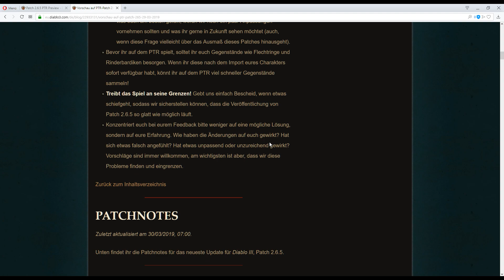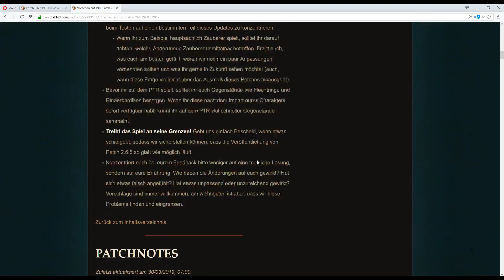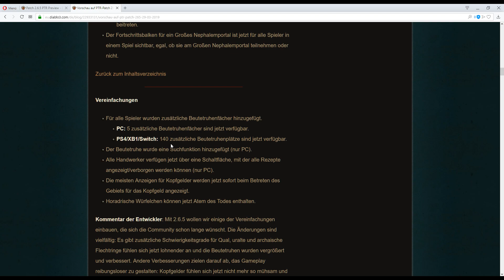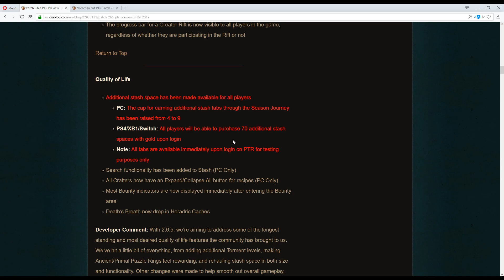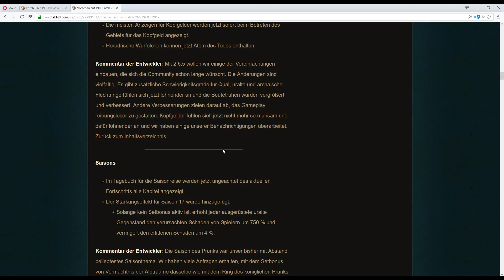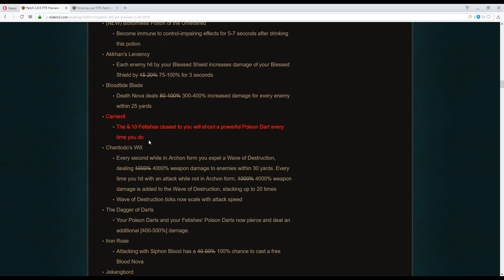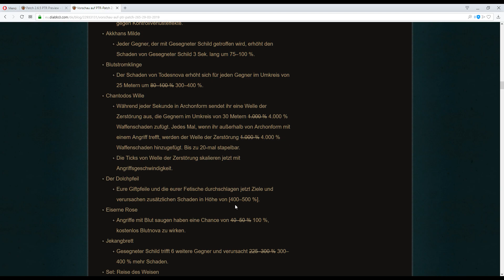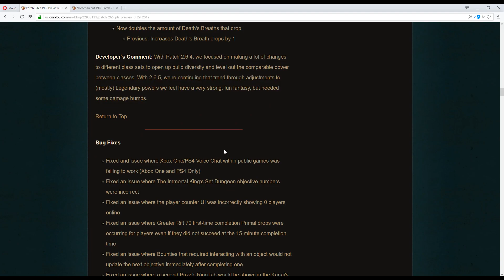Diablo 3, PTR 2.6.5, erste Änderungen, KEINE 5 zusätzlichen Truhenfächer sofort!